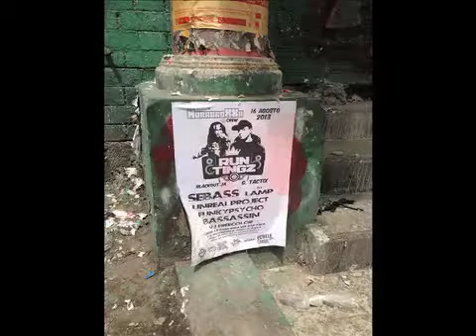RUN TINGZ CRU en Colombia Visuals By: FREE COLOR aka TESSLION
Algunas imágenes de lo que fue Run Tingz Cru en Colombia
Horroroxxa Crew Presenta:

RUN TINGZ CRU (UK)
FUNKYPSYCHO
BASSASIN
DJ SEBASS
UNREAL PROJECT
DJ LAMP

Visuales por: FREE COLOR aka TESSLION
MAPPING / VJ / DVJ / DJ

Lugar: La casa Rola - 16 de Agosto 2013

Video y Fotografia:
Liz Rosa para The Drum and Bass House
Julian Piloneta para Horroroxxa Crew
Sebos